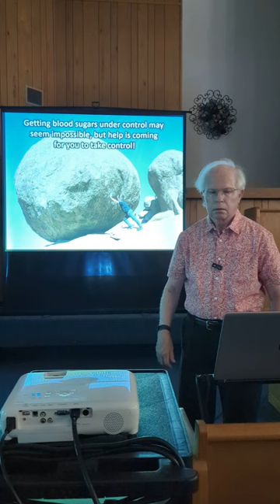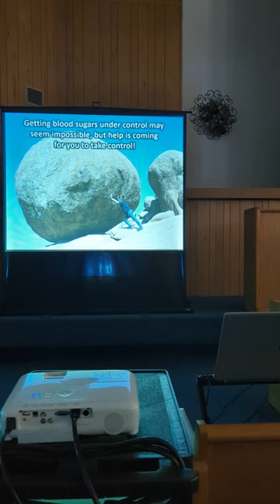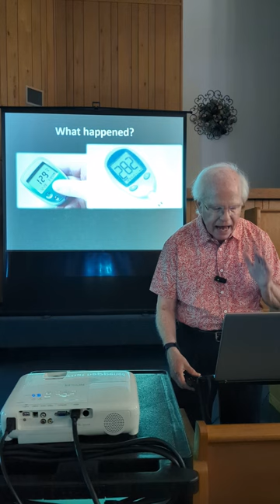Cautions on Eating Fat with Carbohydrates 7.27.23 Diabetes Seminar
When we take the initiative in difficult situations like blood sugar control, we'll feel better and have the confidence to continue to live in a self-managed way. I've just experienced the worst A1c I've ever had, so I am intensely striving to watch the amount of carbohydrates I eat. Even with very low blood sugar readings, I've been in control. But an incident recently warned me of caution for low readings like a 49. There are certain things you don't do when that low, I've learned from a body shop bill of more than 3,000 dollars. Don't drive! So take control.